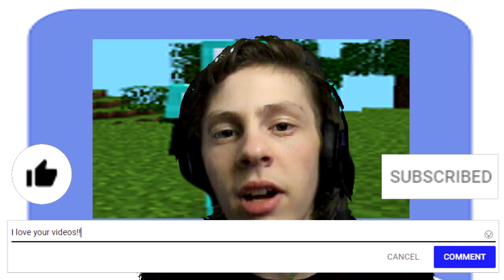Finding My Way Home Alone - Minecraft